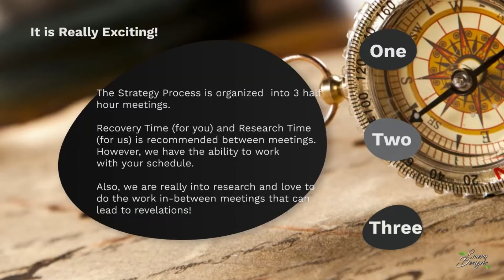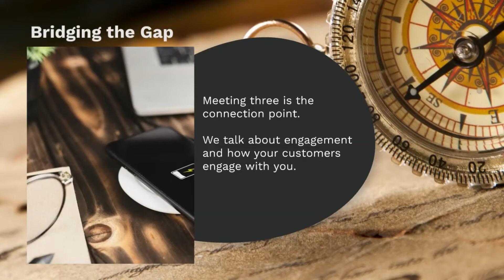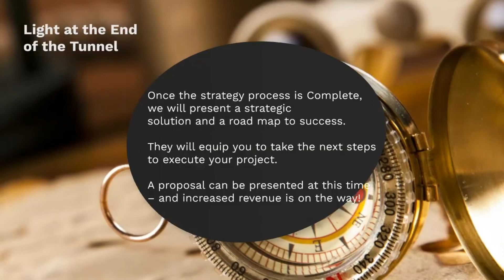Why the Strategy Sessions?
Currently there are over 4 Billion users on the internet. If you are using your digital marketing as a sales tool you need to find the right ones – and bring them to you. This is why we do Strategy first.

Our Strategy Process is a series of 3 meetings where we discover who you are, look at who your customers are and figure out how to bridge the gap between you.

You don’t need to do anything here – except show up and talk to us! (We do all the heavy lifting). All our clients have found this process super valuable.